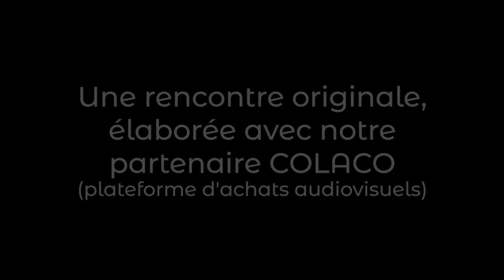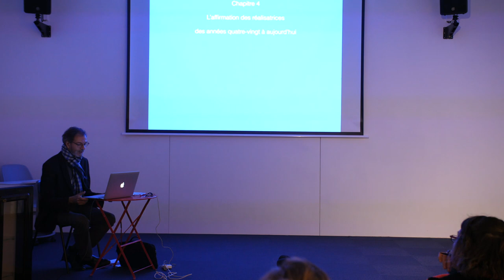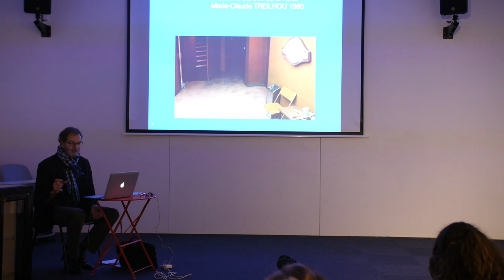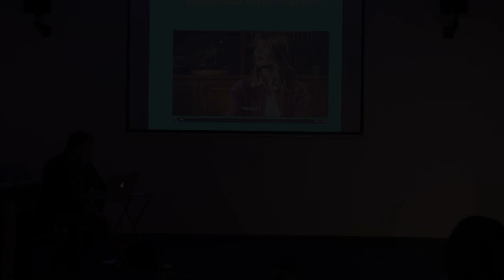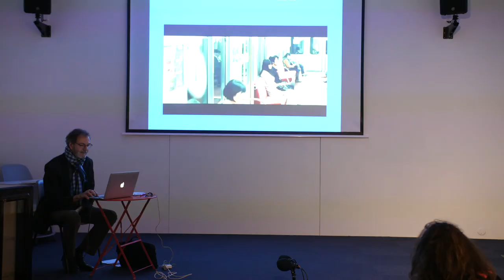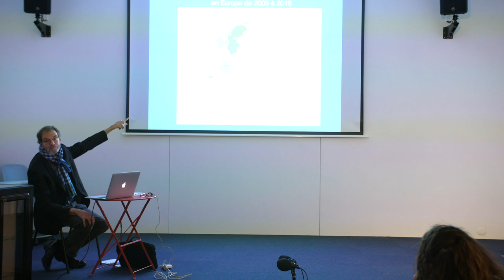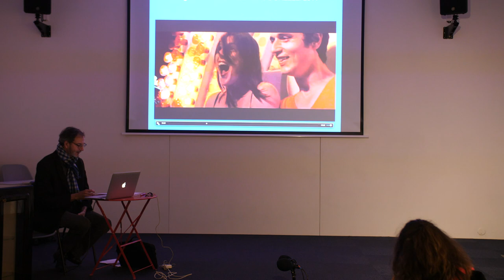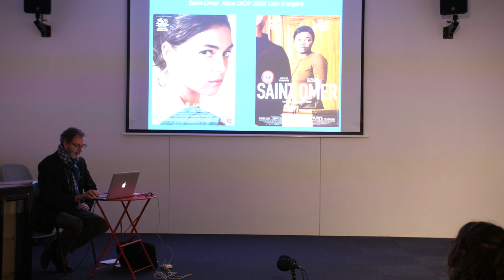Cinéma - des femmes réalisatrice : rencontre avec Pierre Gras (5/5)